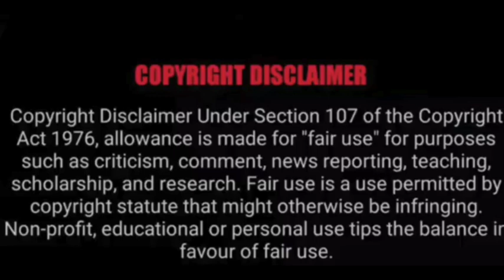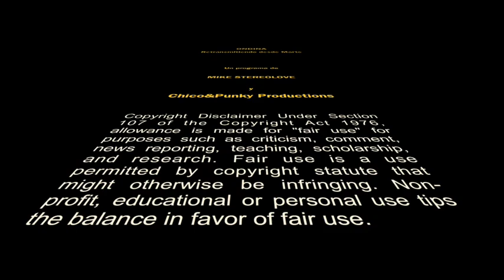Ondina. Kraftwerk, Moroder y Lacksman. Los pioneros del groove mecánico/automático.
Tercera y última parte de este programa dedicado a esos productores que inventaron la técnica para crear ritmos de baile ejecutados por máquinas. Al mismo tiempo, pero en ciudades diferentes y probablemente sin saber que estaban trabajando en lo mismo, Ralf & Florian, Giorgio Moroder y Dan Lacksman dieron con la solución con una diferencia de meses. Kraftwerk ya habían usado su secuenciador hecho a medida para tocar Europe Endless en directo en una primera versión totalmente bailable. Pero antes de editar el álbum Trans Europe Express, Giorgio Moroder usó una técnica parecida, se unió con Donna Summer y pasó a la historia con su I Feel Love. Poco después salió el Europe Endless de Kraftwerk, pero en un versión más lenta y con la percusión y el bajo menos marcado. Mucho menos bailable que su versión en directo. Y finalmente Dan Lacksman (Telex), con el nombre Electronic System, lanzó el álbum Disco Machine, también lleno de grooves automáticos, pero que tuvo menos repercusión, aunque se ha convertido en un clásico de culto. Todo esto ocurrió en un corto periodo de tiempo, entre 1976 y 1977. Estos fueron los productores que pusieron a la música electrónica en la pista de baile. Y, a partir de ahí, ya no hubo marcha atrás. La música robótica había conseguido demostrar que era el sonido del futuro.